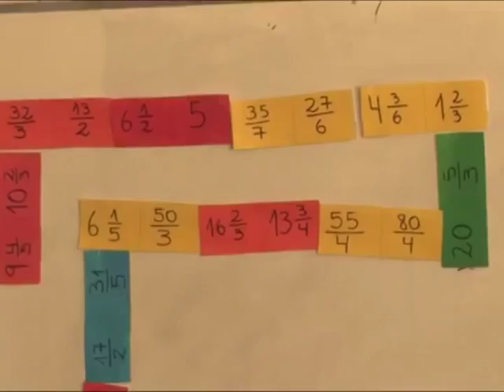Impide SEED cumplir con calendario escolar: MUD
No ha terminado el primer bloque de este ciclo escolar y ya nos están exigiendo calificaciones, entonces con esta indicación que recibimos en la pasada reunión de consejo técnico y que nos dijeron que viene del Secretario Héctor Vela, nos están orillando a no cumplir con el calendario escolar porque el bloque va a la mitad y ellos nos dicen que no quieren batallar al regreso de vacaciones” afirmó José Armando Orona, integrante del Movimiento Magisterio Unido.